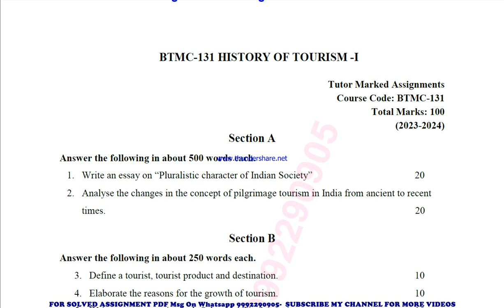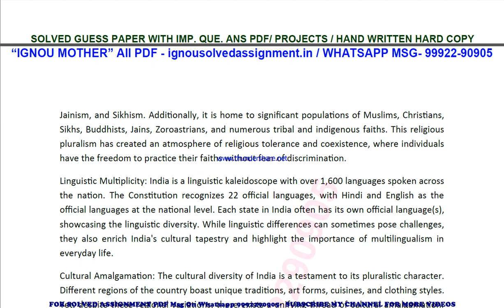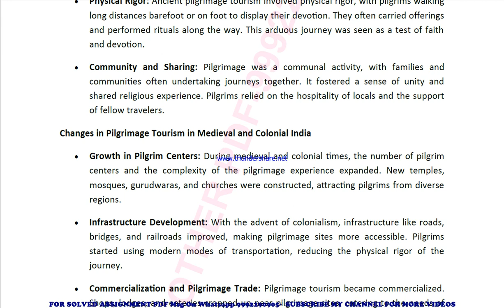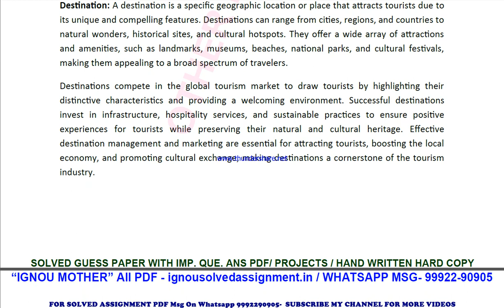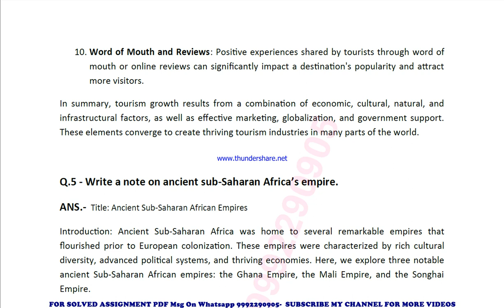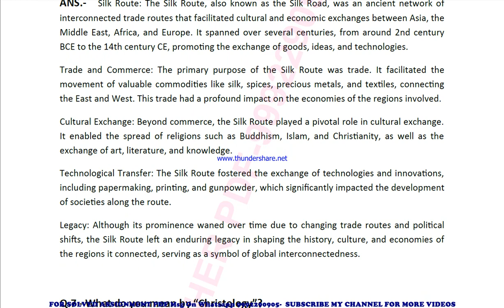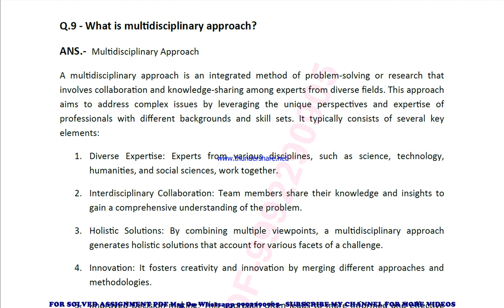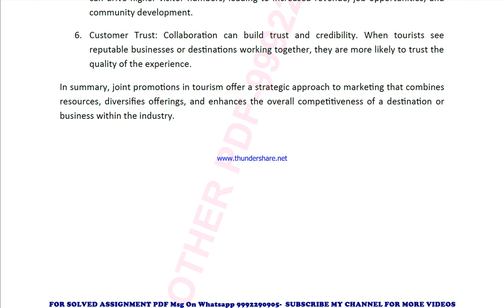btmc 131 solved assignment 2023-24 | btmc 131 solved assignment in english 2024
price-
bag-30rs

 ignou solved assignment btmc 131,
btmc 131 solved assignment in english,
 btmc 131 ignou assignment 2023-24,
  btmc 131 solved assignment 2023-24,
 ignou btmc 131 solved assignment free,
  solved assignment ignou 2023-24 btmc 131,
 solved assignment of btmc 131,
 btmc 131 ignou solved assignment kaise download kare,
 ignou solved assignment 2023-24 btmc 131,
ignou btmc 131 solved assignment,
ignou btmc 131 solved assignment 2023-24 in english,
ignou btmc 131 solved assignment in english,
ignou btmc 131 ignou assignment 2023-24 solved,
ignou btmc 131 solved assignment 2023-24,
ignou ignou btmc 131 solved assignment free,
ignou btmc 131 solved assignment ignou 2023-24,
solved assignment ignou 2023-24 ignou btmc 131,
btmc 131 solved assignment ignou exam preparation ignou exam
btmc 131 exam how to study for ignou,
exam btmc 131 exam preparation preparation for,
gnou exams btmc 131,
 ignou btmc 131 exam preparation,